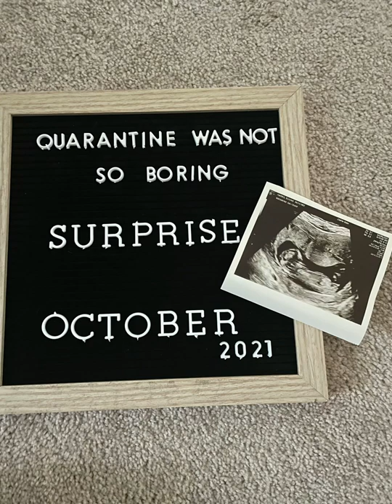난소기능 저하 극복 임신성공. 임신성공비법. 난소질 높이는 방법 다섯가지. 난소질 향상법, amh 호르몬 좋게 하는법 , 시헌관전 몸관리, 시험관 성공률 높이기. 시험관 성공.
시험관 성공 스토리. 난저 극복. 난소 기능 향상법, 난자 많이 나오게 하는 방법. 난자 질 높이기. 시험관 전 몸관리. 난임극복 임신성공